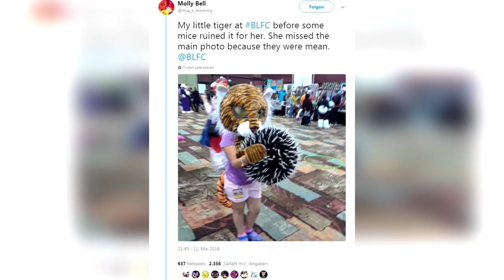FOXLER vs. ARTWORKTEE, PURO as a new FURRY FURSONA | RFF #5 (feat. Tarki)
I thought it's time for Random Furry Facts again ^.^

Dennis Wolf
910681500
Packstation 101
66111 Saarbrücken
Germany

Thanks to my current patrons:
Shikata-Ga-Nai, Sharkomat, Pancake Panther